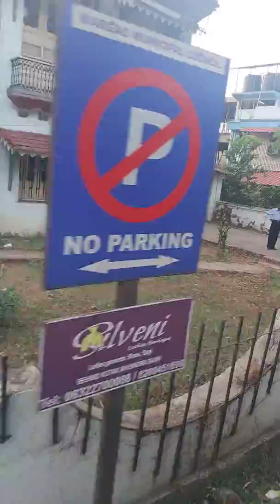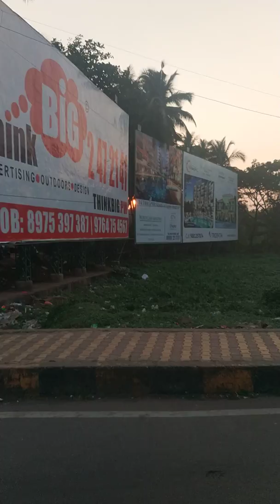Goa City Tour by Local Transport 2018